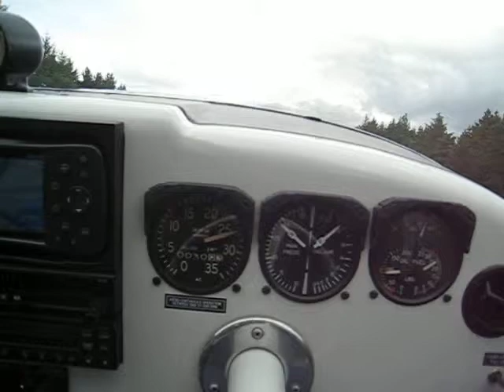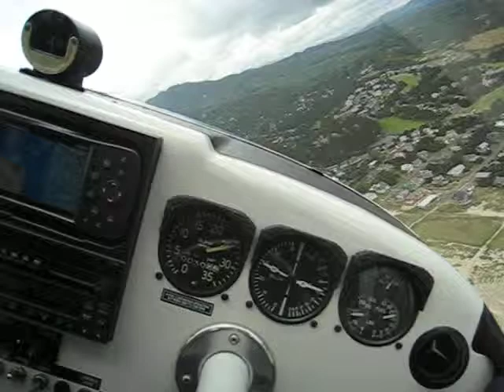Globe Swift Nehalem takeoff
Flying my 1946 Globe Swift out of Nehalem State airport on the Oregon coast.